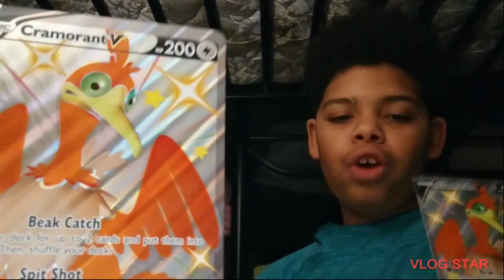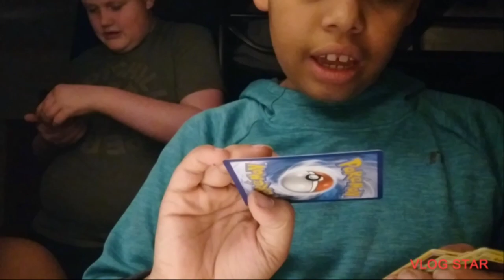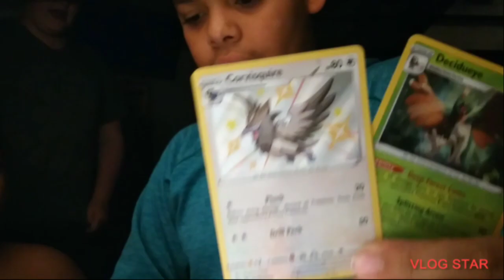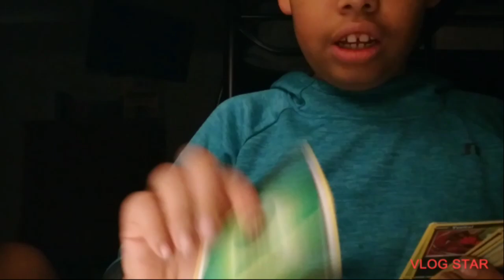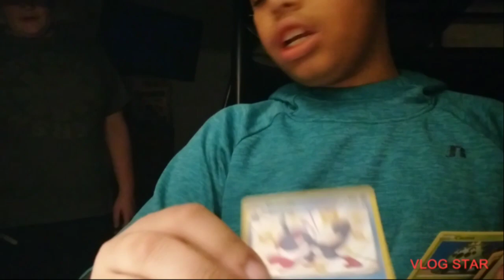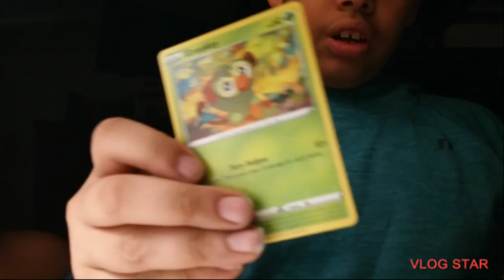Unboxing Pokémon Cards